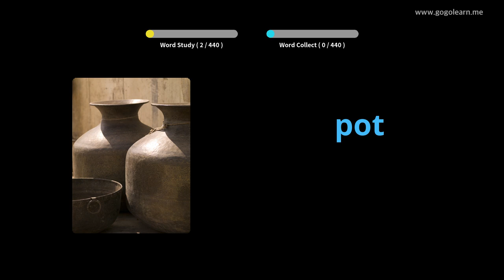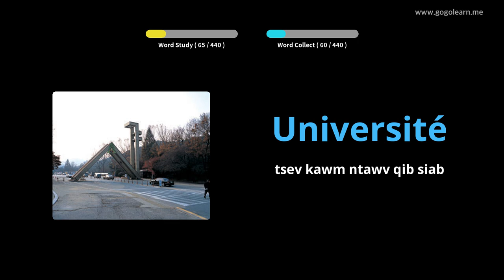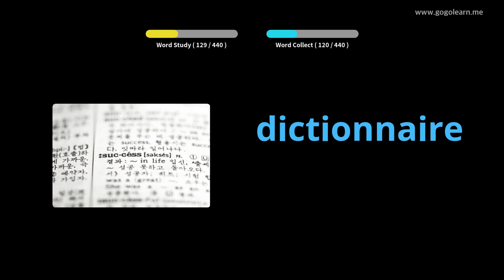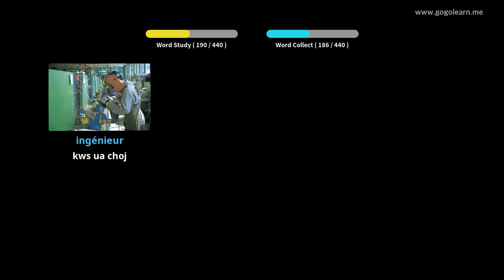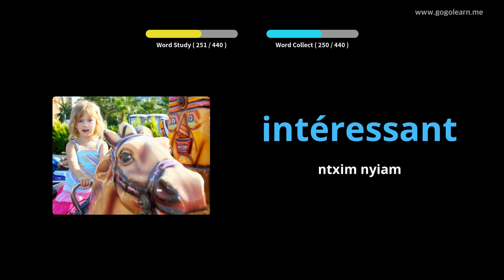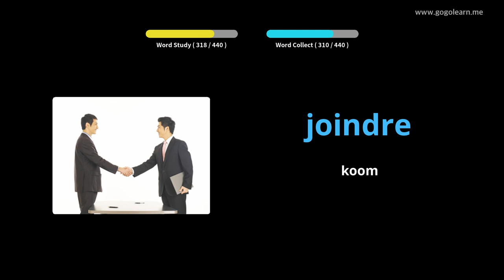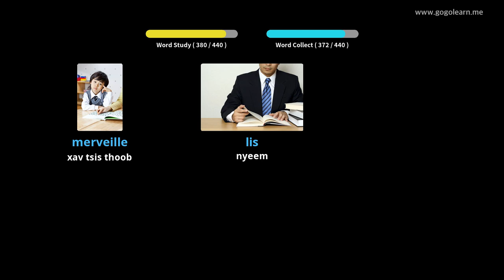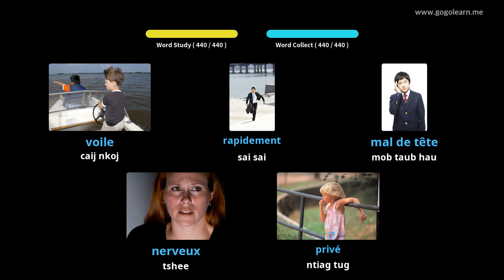Fab Kis thawj lub tsev kawm ntawv qib siab |Golearn